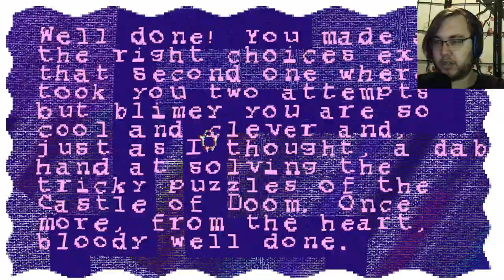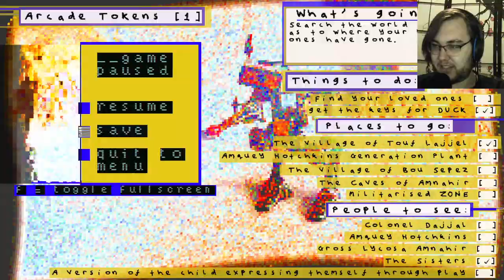Dujanah- Part 3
My recording cut out half-way, so this is the length of the episode. Whoops. Happy Valentines' Day.